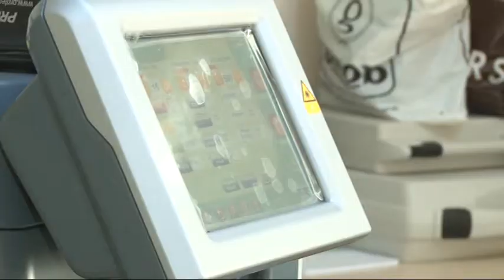Kırıkkale Tıp Cilt Lekeleri Temizleme Ünitesi